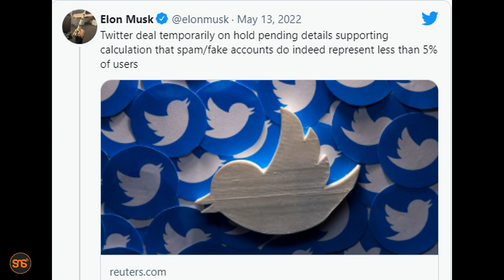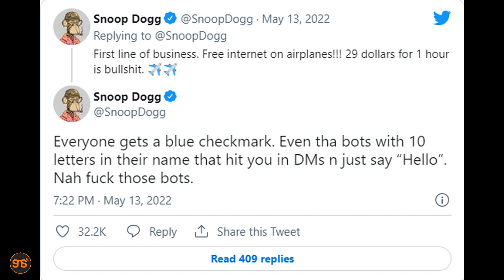Snoop Dogg atangaza nia ya kuinunua TWITTER baada ya Elon Musk kughairi kuununua kwa dola Bilioni 44